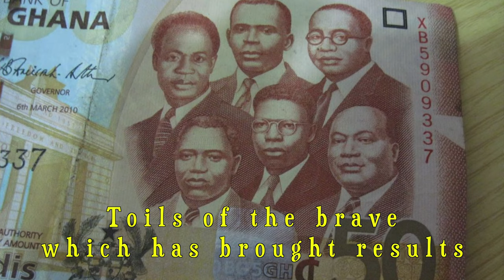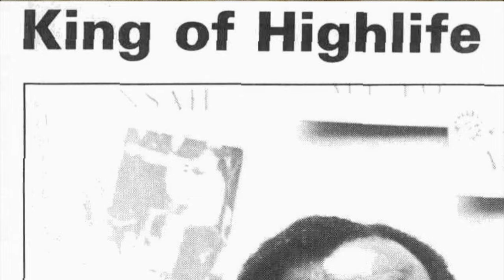GHANA FREEDOM || E.T. Mensah Highlife || Cooking Jollof Rice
GHANA FREEDOM
Written by E.T. Mensah (1957)

Rendition, performance and production by
Eva Kunda Neidek (Sweden) for 6th of March 2022

Please share your own Jollof secrets in the comments.
Happy cooking - Happy Independence day!